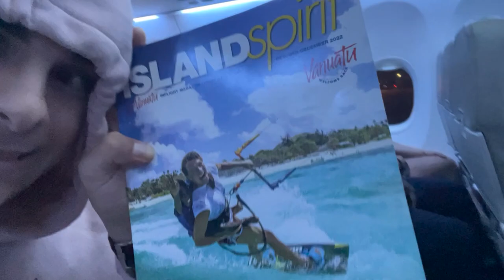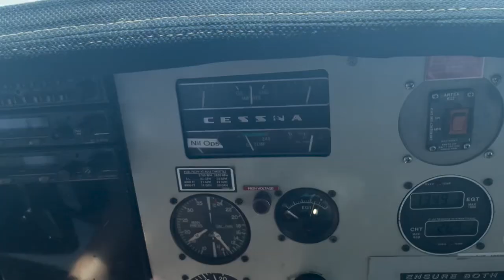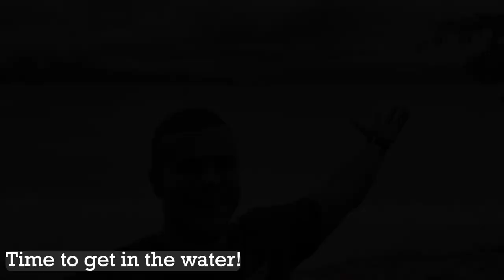Spearfishing a PRIVATE ISLAND in Vanuatu! - Spearfishing Kwakea Ep1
Hey Guys!
Welcome back to the channel, in this video, we will be going on a trip that I've always dreamt about, we are going to Kwakea island in Vanuatu!
this is the first episode of a sick 7-day trip, in this series you can expect some sick and memorable fish starting from the reef all the way to bluewater!
Hopefully, you guys will enjoy this sick adventure as much as I did, have a good one and save dives!

EQUIPMENT USED:
Gun: Thorpedo RI-MK103
Mask: C4 Falcon
Wetsuit: Adreno Tuna Pro
Fins: Cetma Mantra
Dive watch: Garmim MK1 descent

DIRECT LINKS:
🛒 Camera GoPro Hero 7 Black